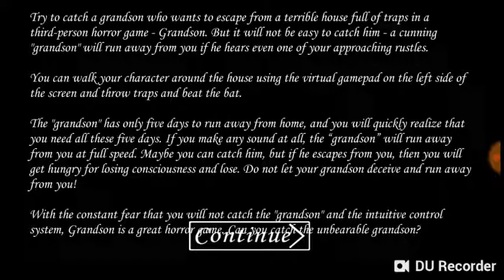Играю за бабулю